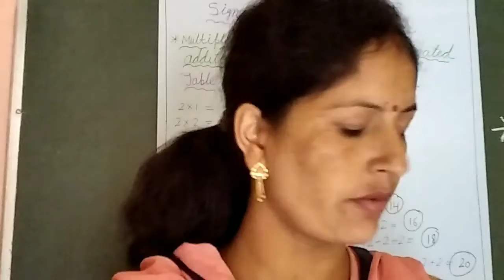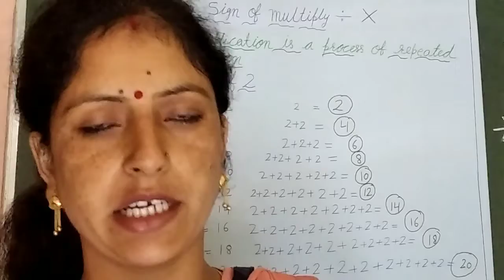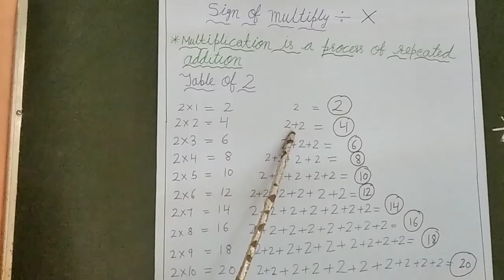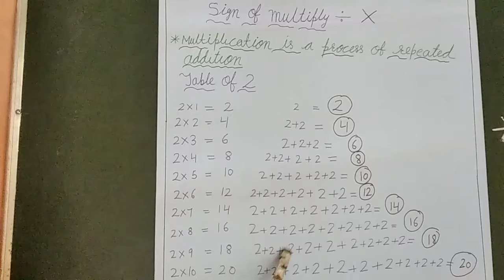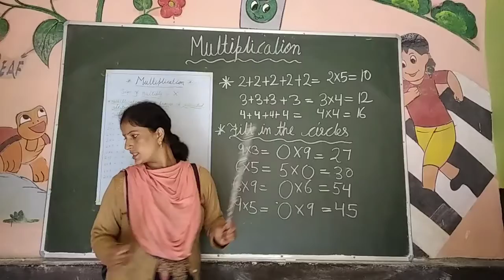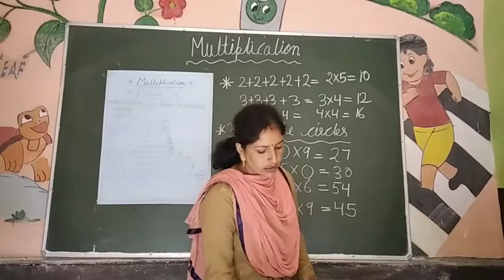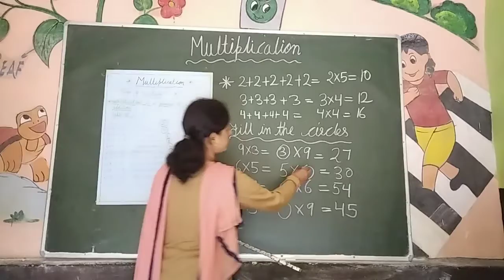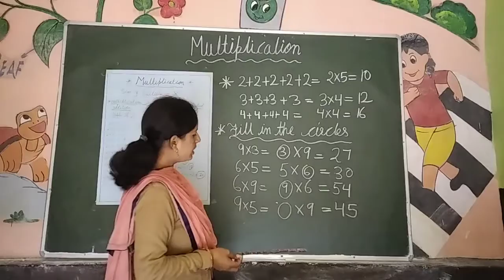class: 1st (maths) multiply